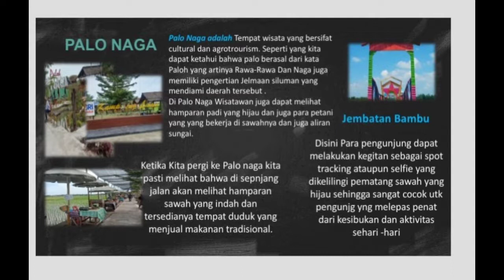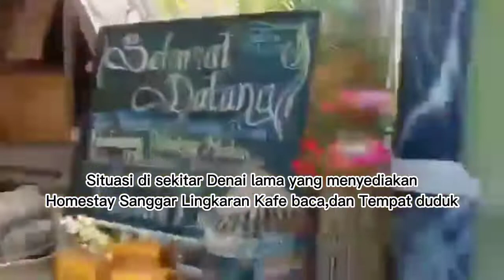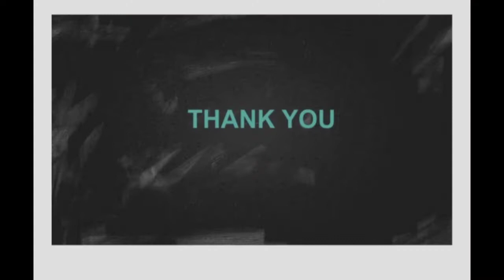UAS ADP "Vlog"Desa wisata Kampoeng Lama dan Paloh Naga Sasdotio Ym Sihite